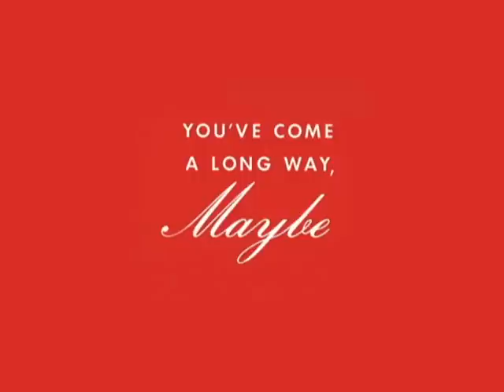Leslie Sanchez on CNN's Situation Room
Leslie Sanchez with Paul Begala on CNN's Situation Room October 20th 2009.